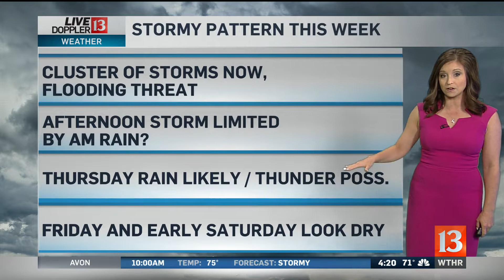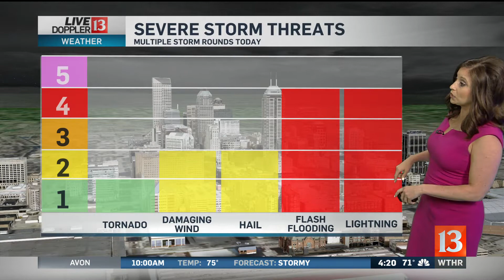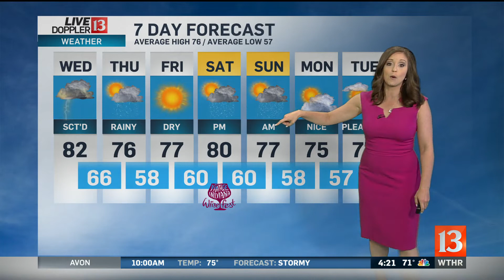Live Doppler 13 Sunrise forecast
Lindsey's forecast on Sunrise, Wednesday, May 29, 2019.